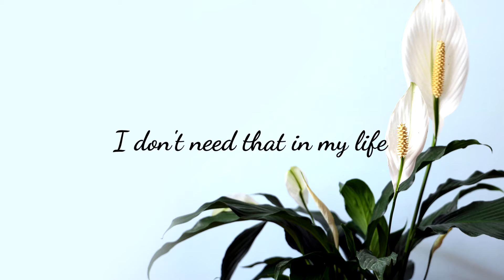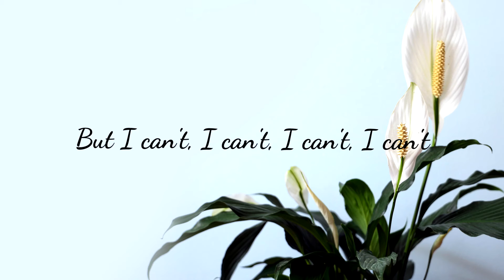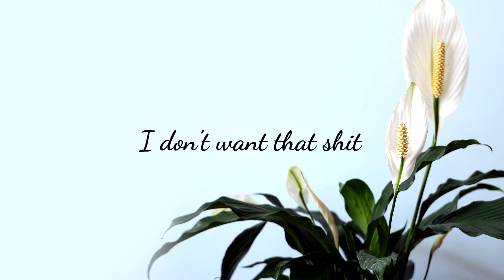Rie Daisies - Resilience (feat. Aurora Lloyd)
Resilience (feat. Aurora Lloyd)
Written and arranged by; Rie Daisies
Produced by; Ainjel Emme, Audrey Martinovich, Rie Daisies
Aurora Lloyd - vocals
Rie Daisies - bass clarinet, clarinet, flute, percussion, piccolo, programming
Aiden Brown - viola
Ariel LaBorie - cello
Audie Szymanski - viola
Billy Sheahan - euphonium
Brooks T. Salloum - double bass
Chloe Wing - choir vocals
Corey DeRushia - percussion
Eli Perry - choir vocals
Eli Rittenhouse - choir vocals
Emma Joy Jampole - clarinet, bassoon
Gillian Louise Omotoso - choir vocals
Harlow Carpenter - trumpet
Larry Salzman - percussion
Maggie Cousin - bass clarinet
Mel Chayette - tuba
Miguel Garcia - violin
Mya Byrne - choir vocals
Parker Lemal-Brown - choir vocals
Paulina Angel - choir vocals
Rae Bischoff - violin
Rusty LeBlanc - choir vocals
Sasha Z - flute
Saskia Bailey-deBruijn - choir vocals
Tona Brown - violin
Wix Hazel Watson - choir vocals
Recording Engineers; Care Combs, Corey DeRushia, Demetri Davis, Larry Salzman
Mixing Engineers; Ainjel Emme, Audrey Martinovich, Corey DeRushia
Mastering Engineer; Corey DeRushia
Photography by; Bellava G, Rie Daisies
Art Directors; Care Combs, Justin Powell, Rie Daisies, Kevin Howard
Video by; Skriwp